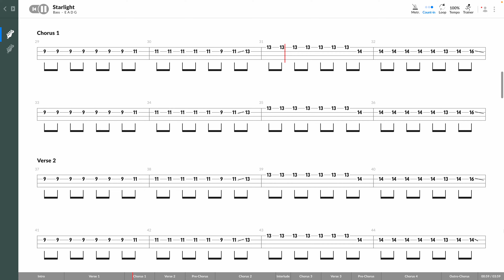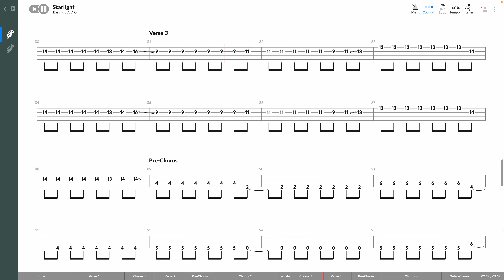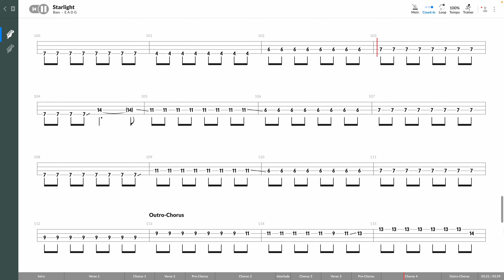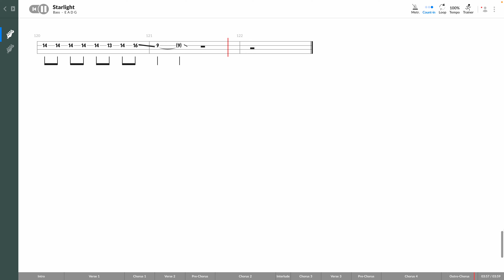Muse - Starlight (BASS TAB PLAY ALONG)